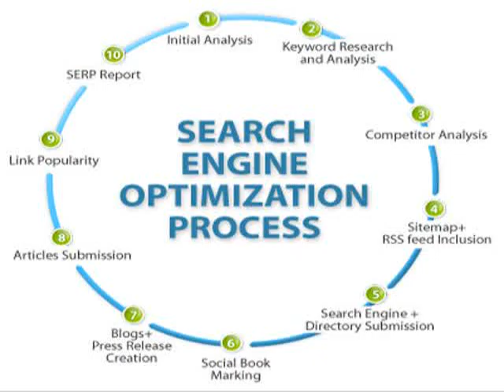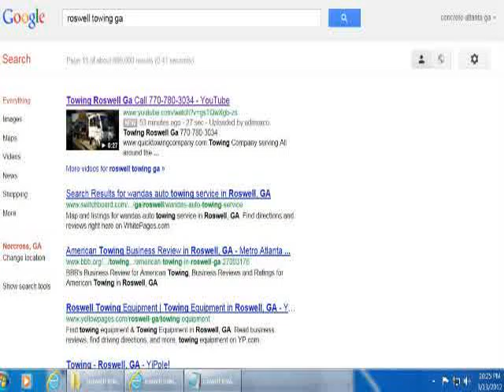cyndy dibonaventura free healty tips